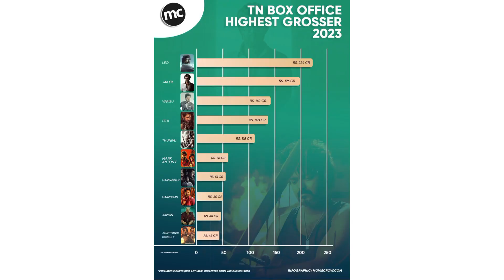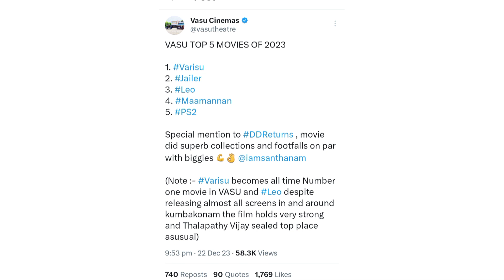2023 highest grossing movies tamil2023 blockbuster movies tamil JAILER LEO VARISU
best movies 2023 tamil vijay
best movies 2023 tamil2023 best movies
2023 highest grossing movies
2023 blockbuster movies tamil
2023 highest grossing movies tamiltop 10 highest grossing tamil movies 2023